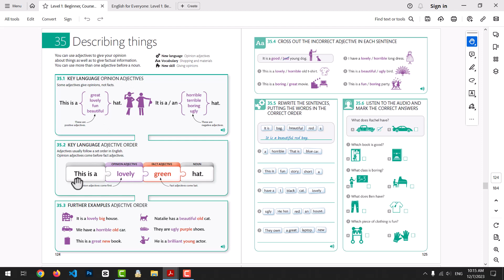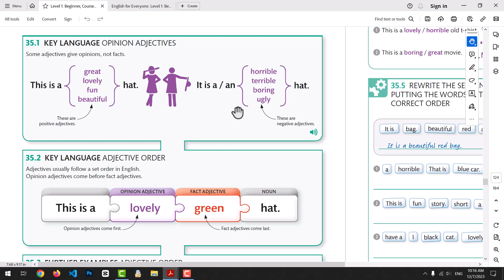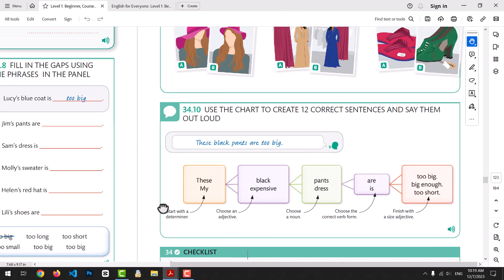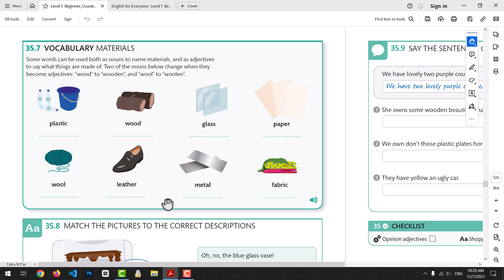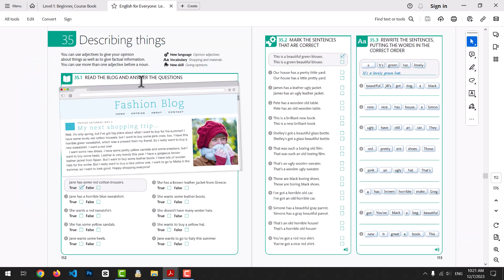دوره جامع انگلیسی عمومی، سطح مقدماتی - درس سی و پنجم، توصیف چیزها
در این درس با صفت ها آشنا می شویم و مهمتر از آن، نحوه قرارگیری صفت ها در کنار یکدیگر را نیز می آموزیم.